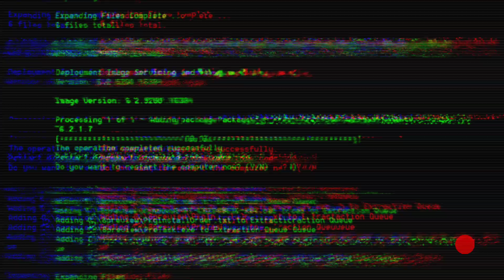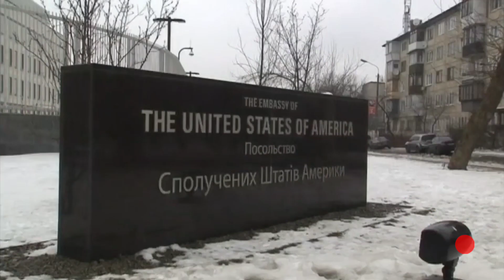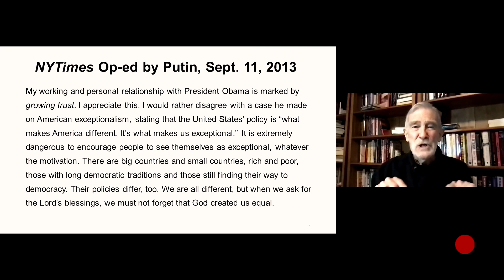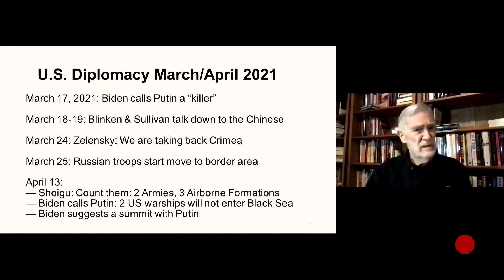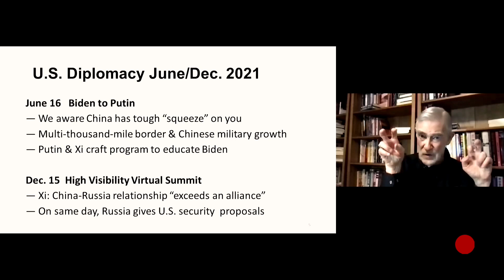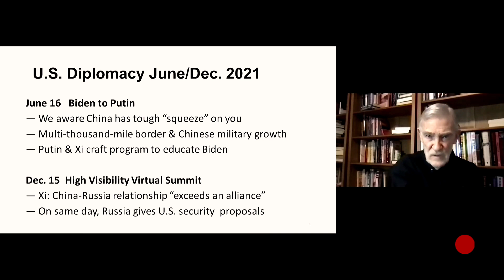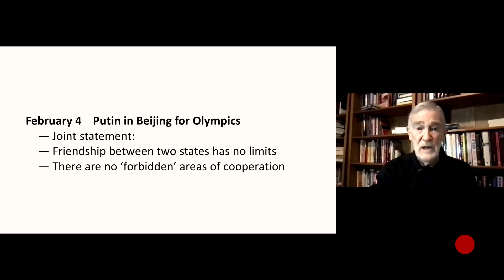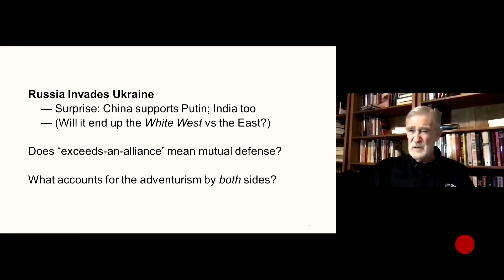Russian Invasion of Ukraine - John Mearsheimer & Ray MacGovern (Recorded March 2, 2022)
This is a trimmed down version from the Committee for the Republic, lasting 1:39:13 that can be found at the end of the description text.

"To a hammer, everything looks like a nail.  To an empire, everything looks like a crisis to justify a multi-trillion-dollar military-industrial-security complex as a dictatress of the world.  The crisis du jour for the American empire is Russia's aggression against Ukraine.  The political establishment and the mainstream media assign responsibility to President Putin's megalomaniac ambition to recreate the Soviet empire.  The Committee welcomes Ray McGovern and John Mearsheimer as a breath of fresh air.  They shoulder the United States with a fair share of the blame: the never-ending expansion of NATO cheek by jowl to Russian borders provoked the invasion ;  Russia fears nuclear weapons on its borders as more menacing than the Cuban Missile Crisis was to the United States.  Ray and John will offer some thoughts regarding how to bury the hatchet and move forward.  We all look forward to what we know will be a robust discussion.  John Mearsheimer returns for the third time as a salon speaker.  We hosted John for his trenchant analysis of the abject failure our quest for global dominance and for his courageous book with Steve Walt on the liability of American support for Israel.  John is the R. Wendell Harrison Distinguished Service Professor of Political Science at the University of Chicago, where he has taught since 1982. Graduated from West Point (1970), has a PhD in political science from Cornell University (1981), and has  written extensively about security issues and international politics.  In 2003, he was elected to the American Academy of Arts and Sciences, and in 2020, he won the James Madison Award, given by the American Political Science Association to "an American political scientist who has made a distinguished scholarly contribution to political science.  "  His principal work on Ukraine is "Whу the Ukraine Crisis Is the West's Fault: The Liberal Delusions That Provoked Putin," apearing in September-october Foreign Affairs 2014. Ray McGovern is a long-time Russian specialist.  After serving as an Army combat intelligence officer in the early 60s, Ray joined the CIA's analyst ranks.  His first portfolio focused on the Sino-Soviet conflict, which was deftly exploited by Nixon/Kissinger (with more than just interpreter assistance from our own Chas Freeman).  As chief of the Soviet Foreign Policy Branch, Ray's analytical team supported the SALT negotiations and he was in Moscow for the signing of the ABM Treaty, a cornerstone of strategic stability for the next three decades.  Ray correctly predicted Brezhnev's invasion of Czechoslovakia but incorrectly predicted Putin would not invade Ukraine.  Ray thinks the new Russia-China entente helps explain Putin's gamble"